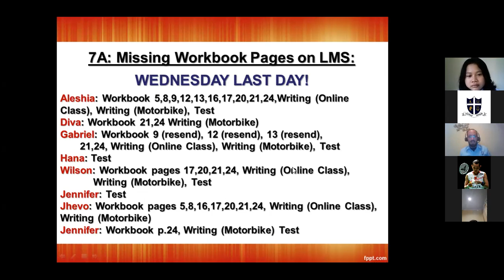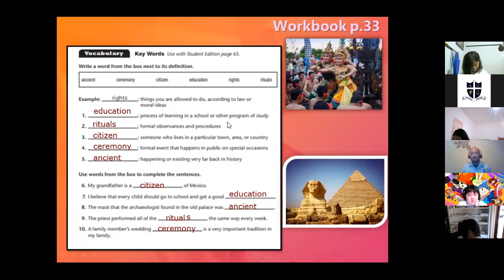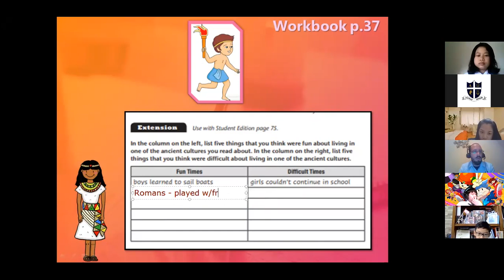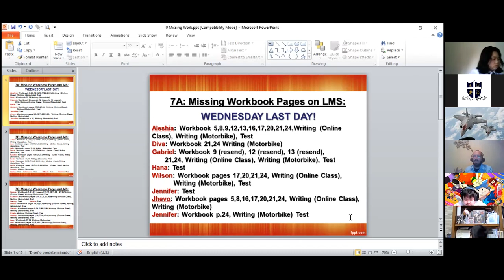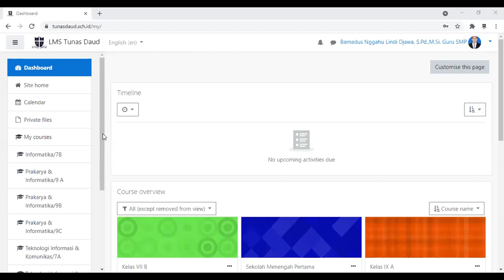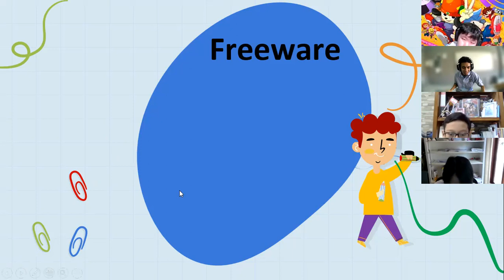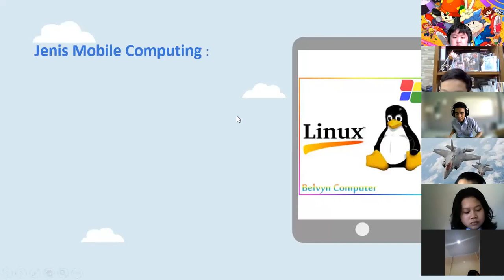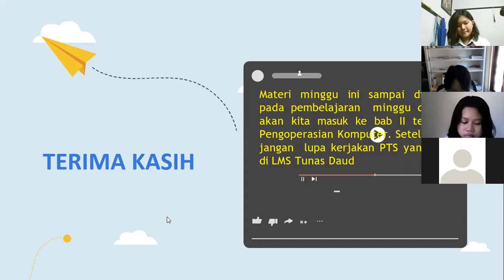SMP_Kelas 7A_Senin, 27 September 2021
Pelajaran English, Bahasa Bali, Matematika, Informatika